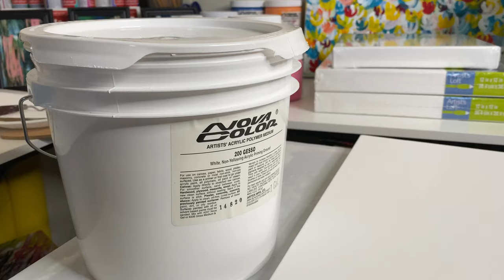Abstract Acrylic Painting- Satisfying Art Demo to release stress.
Abstract Acrylic Painting- Satisfying Art Demo to release stress. Watch me work on my upcoming collection. to sign up to my mailing list to be the first to know when my new collection is launched. Also to win free art every month.